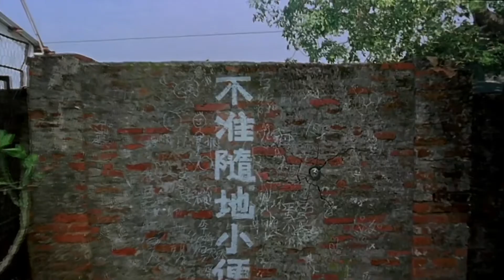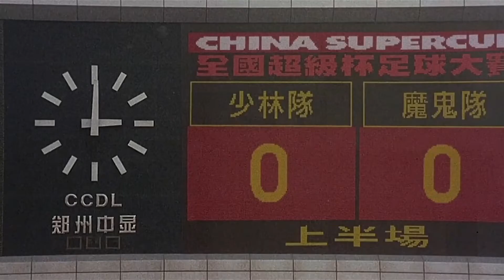Парень был грузчиком но стал звездой / Краткий пересказ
Парень был обычным грузчиком
На связи канал "Пересказ Фильма" и в этом видео вы узнаете краткий пересказ фильма Убойный Футбол